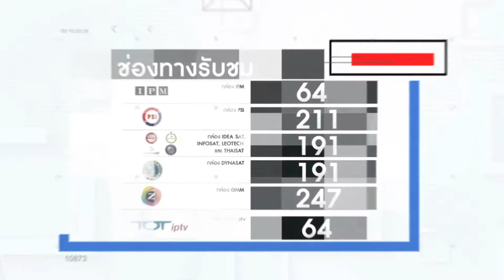Promo NEWS1 (All Channel)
Instragram: news1channel